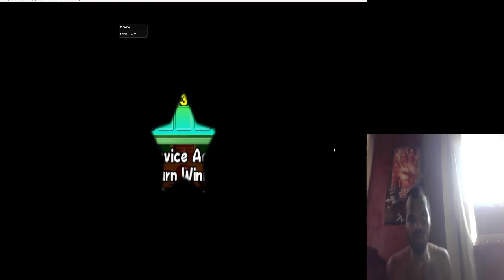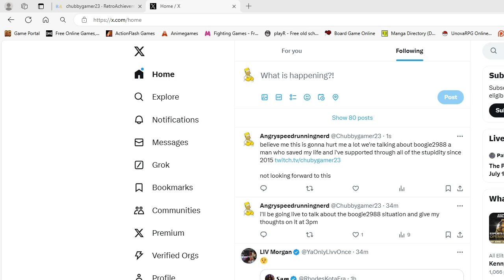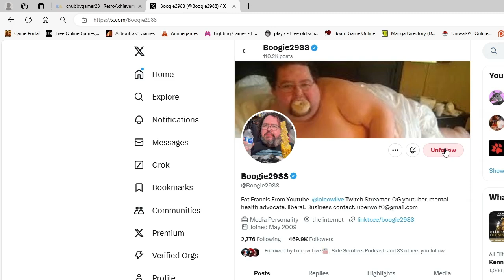my thoughts on boogie2988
this is one of the toughest videos i ever had to make. this came from a twitch stream i did. Everyone knows how critical boogie is to my streaming/content career but it's time to let it go